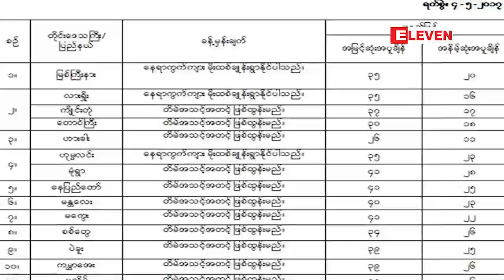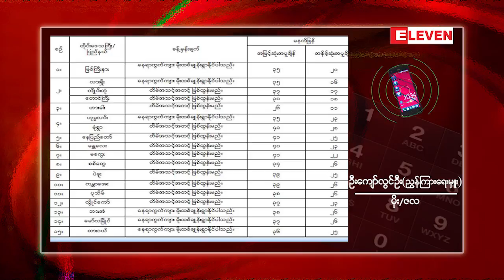မုတ္သံုရာသီမဝင္မခ်င္းေန႔အပူခ်ိန္မ်ားဆက္လက္ျမင့္တက္မည္ျဖစ္ျပီးေဒသအခ်ိဳ႕တြင္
မုတ္သံုရာသီမဝင္မခ်င္း ျမန္မာႏိုင္ငံမွာေန႔အပူခ်ိန္မ်ားဆက္လက္ ျမင့္တက္ေနမွာျဖစ္တယ္လိုမိုးေလဝသႏွင့္ဇလေဗဒညႊန္ႀကားမႈ ဦးစီးဌာနမွ ညႊန္ႀကားေရးမႈးဦးေက်ာ္လြင္ဦးကေျပာပါတယ္။